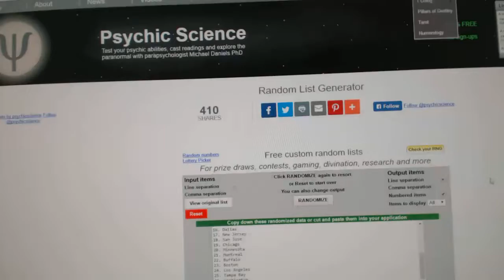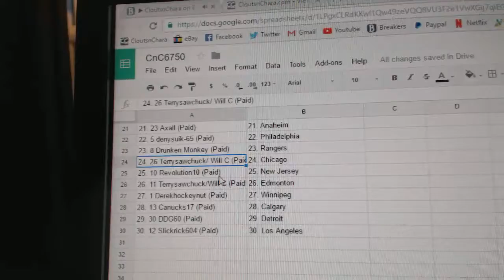Team Randoms - C&C GB #6750